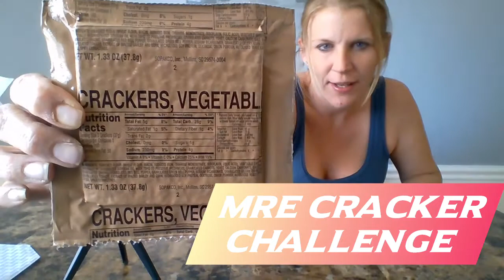MRE Cracker Challenge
Watch the Blonde attempt the MRE Cracker Challenge. 2 crackers in 2 minutes. CAN SHE DO IT? Does she FAIL ?? Watch to find out! Can you beat the Challenge!